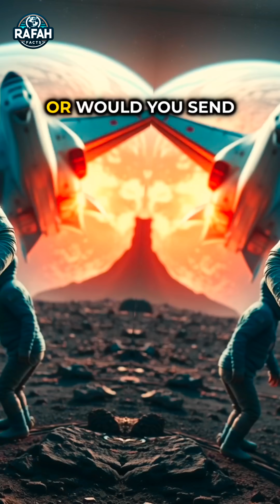STOP Visiting These 3 PLANETS in the Universe at Your Own Risk!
3 Most Dangerous Planets in the Universe You Wouldn’t Dare to Visit

Description:
Imagine planets so extreme that even your worst enemy wouldn’t survive there! From a world hotter than the surface of the Sun to a planet with oceans of molten lava, and another sparkling with diamonds but hot enough to melt iron—meet Kepler-70b, GJ-1214b, and 55 Cancri e. Which one do you think is the most dangerous?

High-Ranking Tags:

Dangerous planets in space

Extreme space discoveries

Kepler-70b facts

GJ-1214b planet

55 Cancri e diamond planet

Most hostile planets

Hot planets in the universe

Uninhabitable worlds

Space exploration

Science and astronomy facts